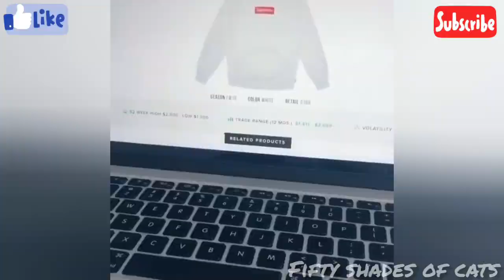YORKIE DOG - YORKSHIRE TERRIER COMPILATION - YORKSHIRE TERRIER FACTS - YORKIE TERRIER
The Yorkshire Terrier is one of the smallest dog breed of terrier type, and of any dog breed. The breed developed during the 19th century in Yorkshire, England. Ideally its maximum size is 7 pounds (3.2 kg). A popular companion dog, the Yorkshire Terrier has also been part of the development of other breeds, such as the Silky Terrier. It has a grey, black and tan coat, and the breed's nickname is Yorkie.

Yorkshire Terriers are very playful and energetic dogs. Many people who have a Yorkie as a pet have two, because they often have separation anxiety when left alone and "they don’t enjoy being alone."

Yorkie

yorkie puppies

yorkie puppy

teacup yorkie

Yorkie Dog